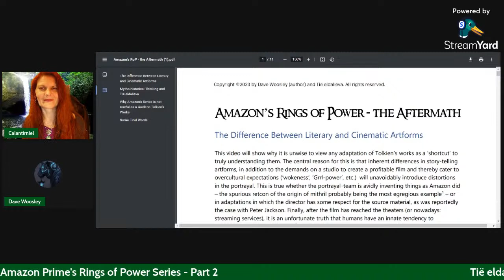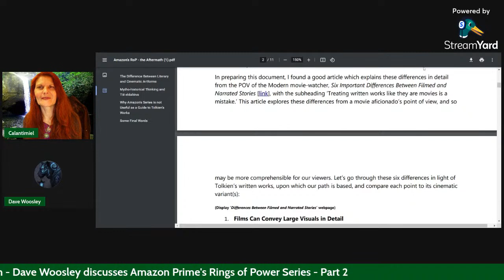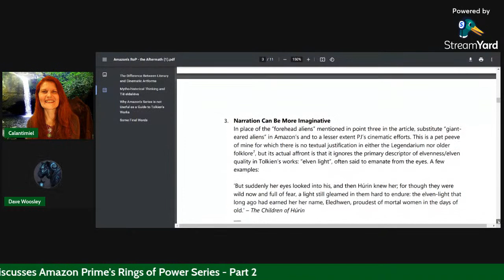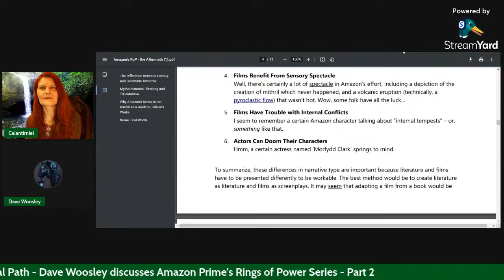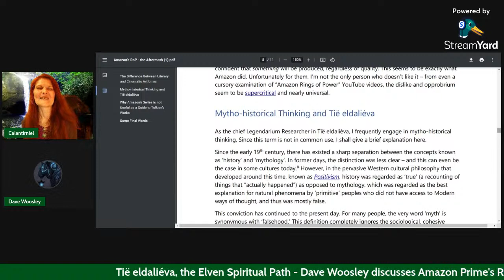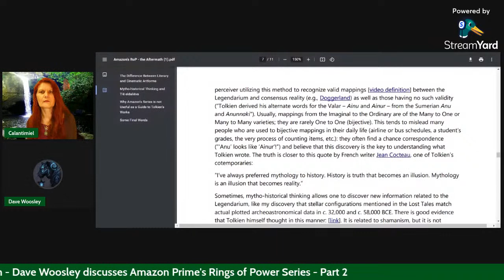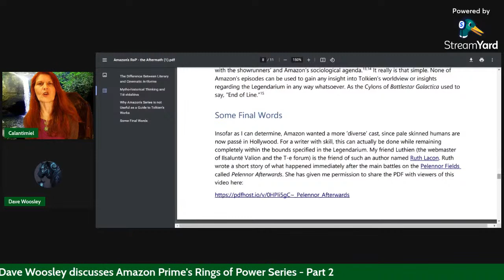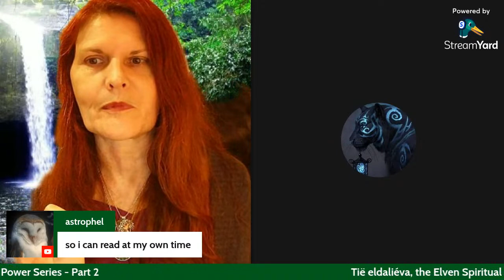The TRUTH about Amazon's Rings of Power, Part 2 with Dave Woosley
We decided to do this Part 2 video because not only have we found things that changed, as well as more things to share with you, the spiritual seeker who connects to the JRR Tolkien Middle-Earth stories (collectively called the Legendarium); we also wish to discuss the direction the show has taken after completely watching the first season (or I ought to say, at least some of us managed to watch it all the way through).

Legendarium specialist Dave Woosley has another white paper of interest for those of you who are interested in the finer points (and even at times more blunt of points) in which anyone wanting to actually know about the pure essence of Tolkien and what the Legendarium means to the interested spiritual seeker will realize quickly that there is very little to connect with here.

Now - that does not mean people cannot watch them and be entertained!  There are many areas of creativity that ARE visibly or audibly evident (for instance, the scenery, costuming efforts, and for Calantirniel, especially the MUSIC).  But if you are looking at deepening your spiritual path through Tolkien's viewpoint of the Elves, you will not accomplish that purpose here.  In our humble opinion, the ONLY way to actually understand JRR Tolkien's materials at the spiritual level is to actually READ the stories!

If you would like to jump-start this, or to just see if this is right for you, you can watch with no opt-in for free our 3 videos where we read aloud AND discuss from a spiritual angle, the first book in the Silmarillion called the Ainulindalë, which is All-the Elven Origin Stories wherein Eru, The One (All-Source) created the Ainur (not angels but likened to them) and the Ainur SANG three songs, inspired by Eru, that created Arda, the Earth, as well as the structures of this "universe" (the skies, the heavens, etcetera), and later, even created Elves, and Men (Humans).  Enjoy!

Laita!  Many blessings to ALL in the Gregorian Year 2023!  (Elven New Year is March 28th if you would like to subscribe to our channel and join us for a public ritual)!